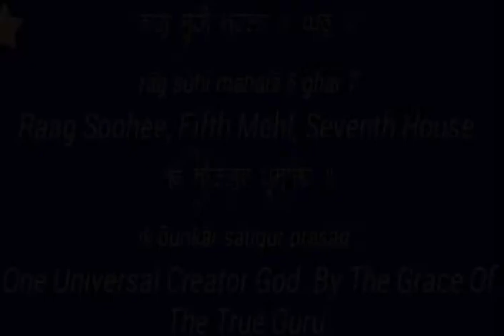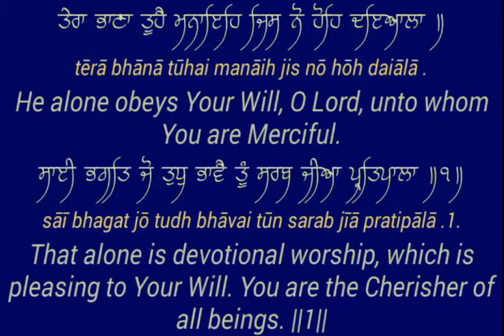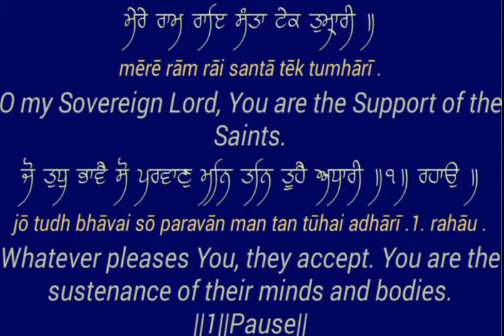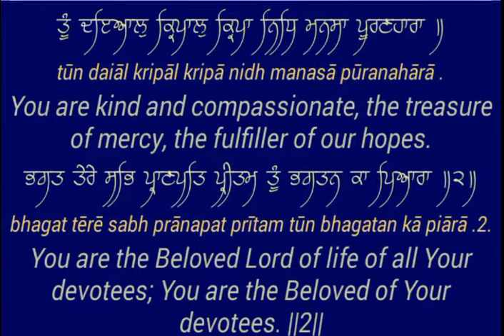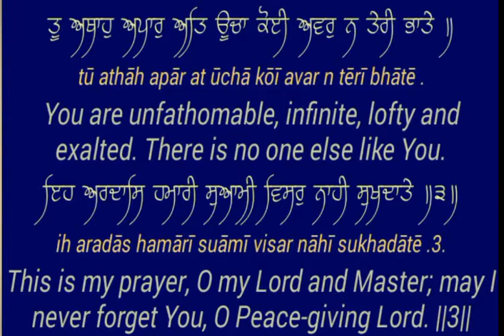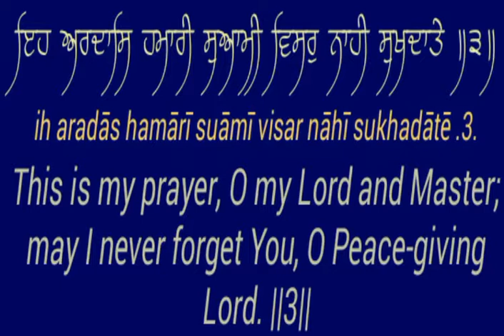Ehe Ardaas Hamari Suami -By Satbir Singh Shahkot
Audio Gurbani Shabad Kirtan
Eh ardas hamari swami visar nahi sukhdate.
ਇਹਿ ਅਰਦਾਸ ਹਮਾਰੀ ਸੁਆਮੀ
Ang 747
ਅੰਗ ੭੪੭
Raag Suhi
ਰਾਗ ਸੂਹੀ
Sri Guru Arjan Dev Ji
ਸੀ੍ ਗੁਰੂ ਅਰਜਨ ਦੇਵ ਜੀ
ਗੁਰਬਾਣੀ ਸ਼ਬਦ ਕੀਰਤਨ
Gurbani Shabad Kirtan
गुरबानी शब्द कीर्तन
.                                      گوربانی شبد کیرتن

ਭਾਈ ਸਤਬੀਰ ਸਿੰਘ ਸ਼ਾਹਕੋਟ
Bhai Satbir Singh Shahkot Wale
भाई सतबीर सिंह शाहकोट
.                          بھائ ستبیر سنگھ شاہکوٹ
Along Read lyrics Meaning translation Gurbani Read Shabad in English Translation.
Inder Records Shahkot